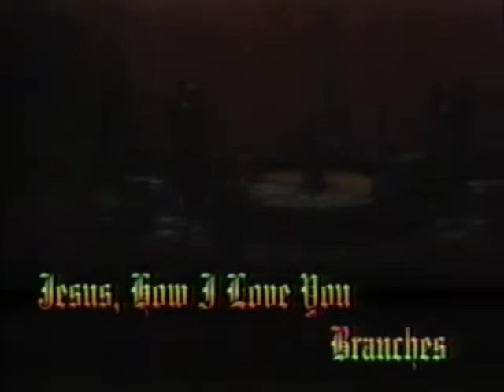The Living Christmas Tree (1993)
The Living Christmas Tree
1993

Jerry Falwell Ministries
Thomas Road Baptist Church
1 Mountain View Rd
Lynchburg, VA 24502